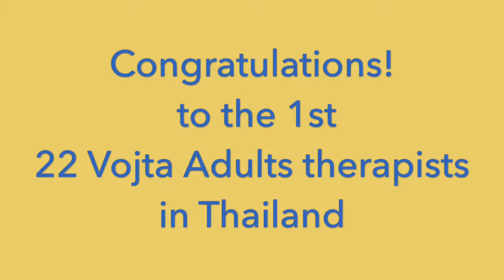1st batch of Vojta Adults in Thailand 2016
The graduation ceremony of the 1st batch of Vojta Adults in Thailand, we now have 22 Vojta therapists for adults treating.

พิธีมอบใบประกาศนียบัตร Vojta Adults Course ที่ศูนย์สิรินธรเพื่อการฟื้นฟูสมรรถภาพทางการแพทย์แห่งชาติ มีผู้จบหลักสูตร Vojta เพื่อบำบัดผู้ใหญ่รุ่นที่ 1 ทั้งหมด 22 คนด้วยกัน
**ตรวจสอบรายชื่อนักกายภาพบำบัด Vojta ที่สำเร็จหลักสูตรและพร้อมให้บริการบำบัดทั้งเด็กและผู้ใหญ่ที่

ขอบคุณ International Vojta Gesellschafte.V. – IVG) กรมการแพทย์ และศูนย์สิรินธรเพื่อการฟื้นฟูสมรรถภาพทางการแพทย์แห่งชาติ ที่ร่วมสนับสนุนการแลกเปลี่ยนความรู้เพื่อนักกายภาพบำบัดวอยต้าให้ประเทศไทยมาตั้งแต่ปี 2554